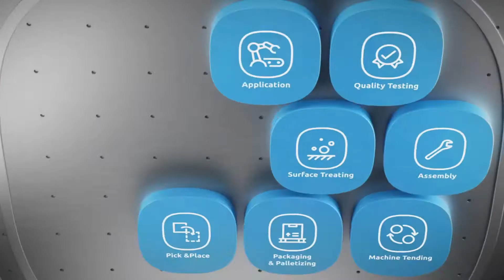Autoline OnRobot Gripper Kits for Yaskawa Smart Series Robots